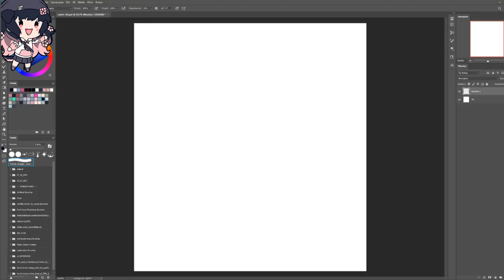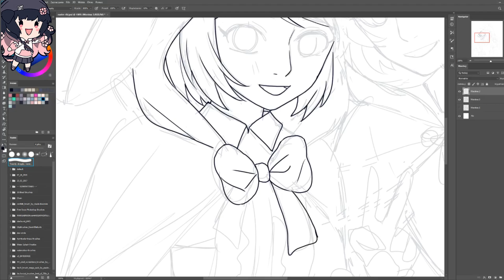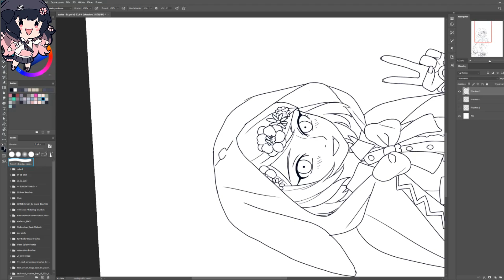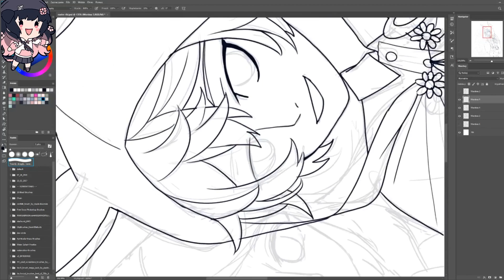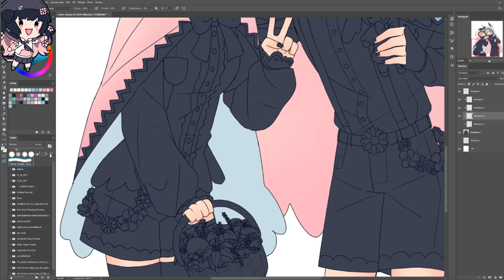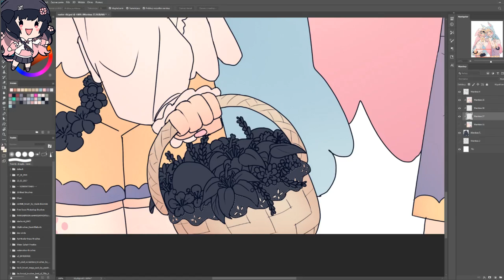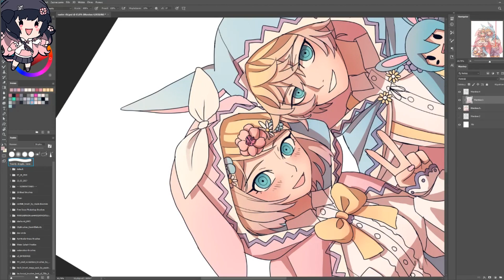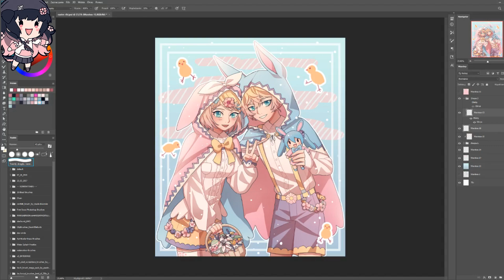Kagamine Easter (Speedpaint)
Inspired by a cute bunny Miku I saw!